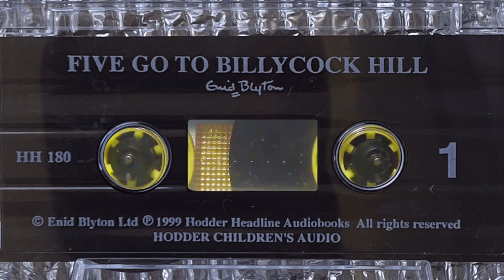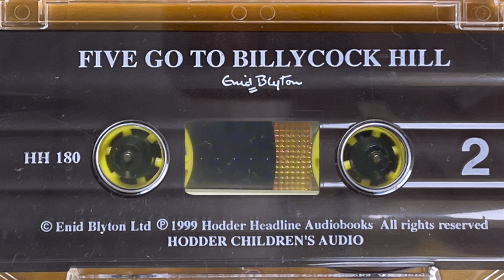Five Go To Billycock Hill - Enid Blyton Audiobook Abridged Famous 5 (Hodder Tape HH180)1999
Enid Blyton's Five Go To Billycock Hill - as a multi-actor dramatic audiobook play. Book 16 of the original Famous Five series.

The Famous Five are camping near a butterfly farm and have a new friend - pilot! But he has disappeared with top secret equipment. The Five can't believe it - is Jeff really a traitor?

It is abridged by Phil Evans with a 60 minute running time, the story still works well with enough tension and drama. These shorter dramatizations are ideal for 'reading' in a single sitting and are great for relaxing bedtime, or car journeys with kids. Recorded/released by Hodder Children's Audiobooks, performed by Nick McArdle,  Nigel Pegram Jonathan Keble and Jan Francis; with Rowan d'Albert as Julian, Simon Brown as Dick,  Jo Thurley as George, and Scarlett Strallen as Anne.

This is shared from a recording of a cassette tape. This one was a bit of problem to copy; hopefully it came out alright with old-fashioned tape noises, but still listenable and an enjoyable telling for childhood nostalgia and relaxation or for excitement in new generation of imaginative listeners.